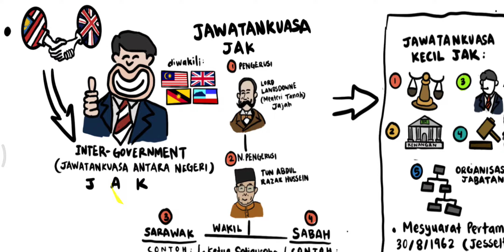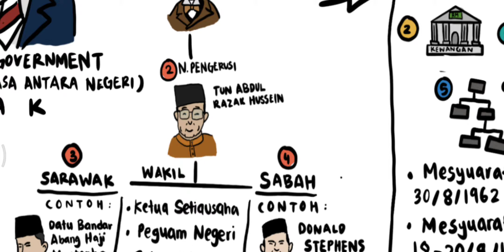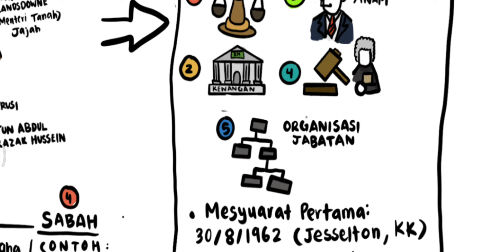SEJARAH TINGKATAN 5-BAB 5 PEMBENTUKAN MALAYSIA (5.4 LANGKAH PEMBENTUKAN MALAYSIA) PART 4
SEJARAH TINGKATAN 5 KSSM - BAB 5 PEMBENTUKAN MALAYSIA (5.4 LANGKAH PEMBENTUKAN MALAYSIA)
Disediakan oleh pelajar tingkatan 5 MRSM TUN DR ISMAIL
- Muhammad Nazim bin Saifulizam
- Muhammad Adam bin Jefni Elisputra
- Amir Arsyad bin Azmi
- Ahmad Thaqif bin Hamzani